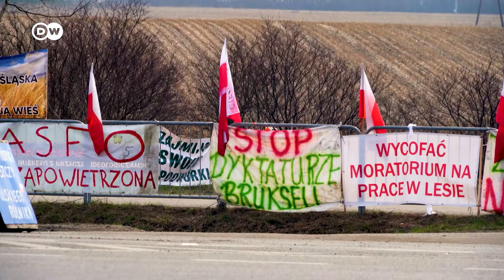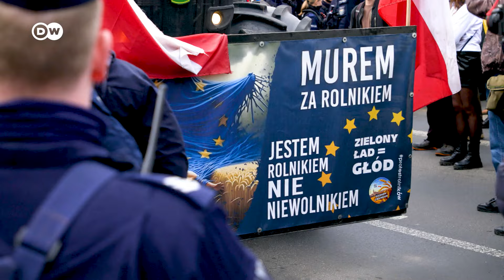Polnische Bauern protestieren gegen ukrainische Importe | Fokus Europa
Polens Bauern gehen gegen ukrainische Getreideimporte in die EU auf die Straße. Und blockieren dabei Grenzübergänge. Die Proteste sorgen für Spannungen zwischen Kiew und Warschau: Die Ukraine wirft Polen die Vernichtung von Getreide vor.